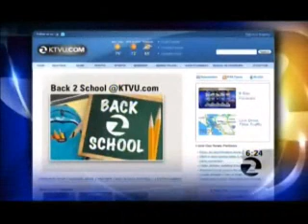KTVU 2: St. Anthony's Back to School Day Serves 230 Low-Income Children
230 low-income children are headed back to school in style thanks to the generosity & support of the San Francisco community. This year, our youngest guests will be walking tall on the playground with brand new backpacks, shoes, school supplies, and outfits from our biggest Back to School Day ever.

To help these kids start the school year off right, our Free Clothing Program teamed up with a powerhouse group of mid-market tech companies & nonprofits to organize the largest back-to-school drive for low-income families in our 64-year history. Twitter, Zendesk, Dolby Laboratories, One Kings Lane, Intuit Demand Force, TJMaxx, and Old Navy are among the companies who either made large donations or adopted entire grades of students. In addition, nonprofit partners Family Giving Tree, My New Red Shoes, and the Golden Gate Mothers Group provided all of the backpacks, shoes, and Old Navy gift cards for families who may need additional clothes. Friends from Flipcause did face painting, and Sophie's Stress Free Soirees made jewelry with kids and helped them pick out temporary tattoos.

St. Anthony’s Executive Director Barry Stenger expressed our gratitude to our community partners for their support: "In a time when tensions are running high in San Francisco between the haves and have-nots, we are fortunate to see the overwhelming generosity of people who are eager to make a difference for the poorest families in our community. St. Anthony's is in a unique position to connect low-income children in San Francisco with a groundswell of support from donors around the Bay Area. In times like these, we see again and again that as a city, we are committed to taking care of each other. We extend a heartfelt thanks to all of the mid-market tech companies and our nonprofit partners for making this event possible.”

Our Free Clothing Program is the largest in San Francisco and serves over 8,500 men, women, and children every year.